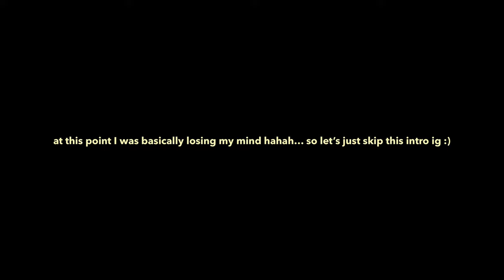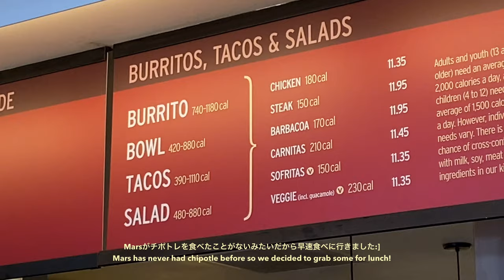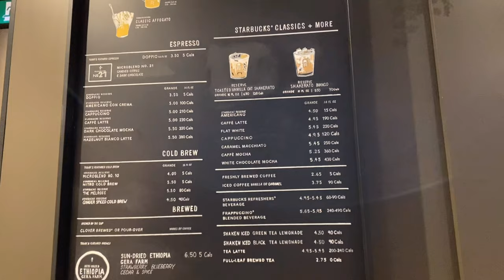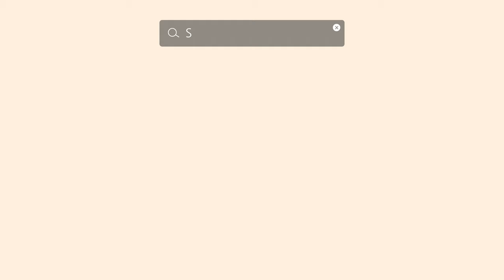uni vlogs: #6 haircut💇🏻‍♀️ ft shopping with Mars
Hi everyone!

So sorry for the wait. I’ve been super busy with my last semester of university for my first year! It was such a rollercoaster but I’m glad I overcame my first year of university.

In this vlog I’ll be taking you along with me to go get my hair cut and then shopping with Mars!

I’ll be able to upload more frequently from now on, and finally be able to upload all the backlogged videos!!

皆さん！お久しぶりです。すみません、最近大学の期末試験の勉強とかで色々大変だったんだけど。。。。やっと終わりました！！！👏🏻👏🏻👏🏻👏🏻これからはもっといっぱいアップするつもりでいるので、よろしくね〜

-k

- Strawberries and Wine by Jaylon Ashaun
- soju by HOAX
- Love-15 by Carter Vail
- Through the knight by ninjoi
- midnight in Paris by Anja Kotar
- watermelon arcade by Juju B. Goode

🥑Q & A

- where am I from? BC Canada

- what languages do I speak? I speak Japanese, English, French and I’m learning Korean!

- major? Criminology